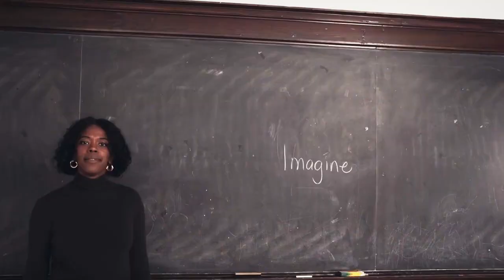Fabienne Colas Foundation's BEING BLACK IN CANADA Program - 2020 Cohort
In 2020, Being Black in Canada allowed 20 underserved emerging Black Filmmakers in Montreal, Toronto, and Halifax to create their first short documentaries. And in 2021, the program will also open in Ottawa, Calgary, and Vancouver to welcome and support 35 new Black artists each year. The program provides FREE training, mentorship, professional equipment, editing studios, professional crews to assist them from beginning to the end of their filmmaking process.